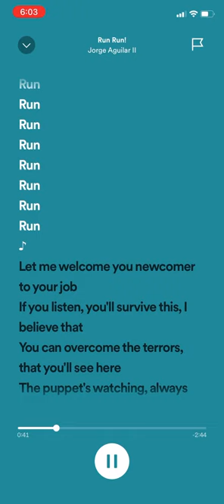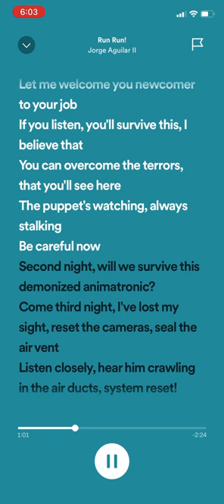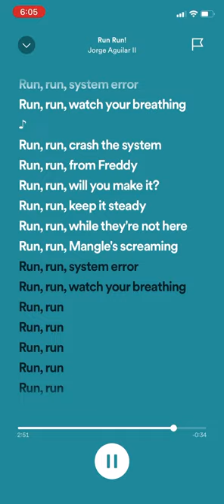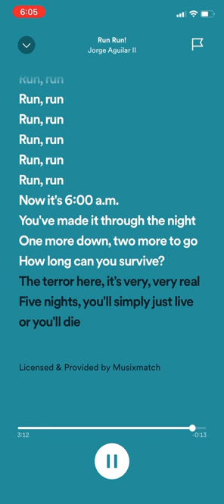Run Run! By George Aguilar ll Spotify lyrics